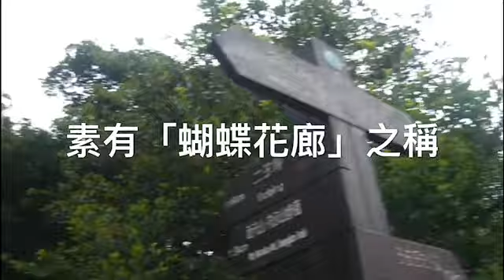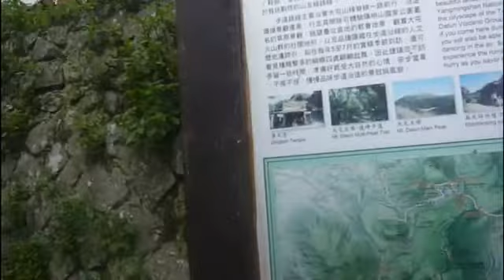《假日日常》與阿里山、太魯閣並列台灣十大景觀步道，更是臺灣三大賞蝶景點之一～陽明山二子坪步道2020/05/31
二子坪步道道路平坦、景色秀麗，是陽明山國家公園最平易近人的步道，全線設有無障礙步道，適合闔家同遊，夏日來此散步避暑，十分舒暢！二子坪步道與阿里山、太魯閣並列台灣十大景觀步道，更是臺灣三大賞蝶景點之一。

二子坪休憩區地勢寬廣開闊，中間有三個水池，由於地處大屯山的西側背風面，常有雲霧籠罩，如夢似幻，區內設有木棧步道與亭台座椅等設施，適合賞蝶、賞鳥、賞景、踏青、野餐等活動。

公車：
1.搭乘小9(區間車)至二子坪站即可到達二子坪遊客服務中心。
2.搭乘260、紅5至陽明山站，轉乘小9(區間車)至二子坪站即可到達二子坪遊客服務中心。